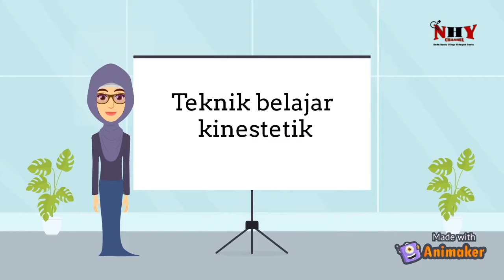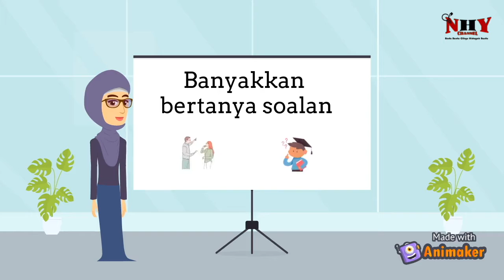SEGMEN TIPS & TEKNIK BELAJAR DALAM KEMBARA STPM #09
Jom ikuti Segmen TTB (Tips & Teknik Belajar ) yang dimuatkan dalam Program Khas KEMBARA STPM setiap Selasa, 9.30 mlm.

Terdapat pelbagai tips dan teknik belajar yang dikongsikan dan semoga memberi manfaat kepada semua anak-anak pelajar.